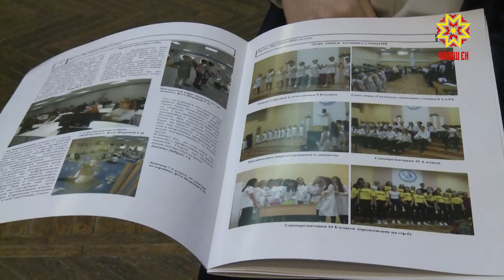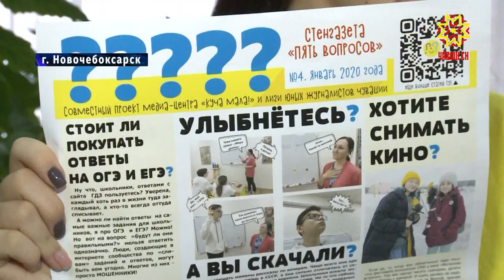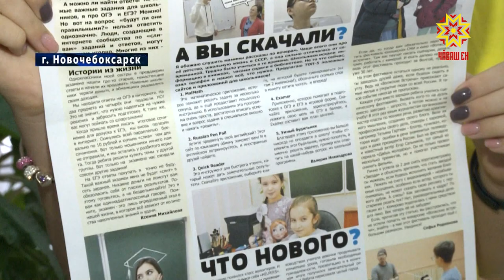О чем пишут юные журналисты и кто делает это лучше всех?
В Новочебоксарске состоялся финал Межрегионального  конкурса школьных газет «Школа-пресс».  Издательский дом «Грани» проводит его  уже 14 лет. О чем пишут юные журналисты  и кто делает это лучше всех, в репортаже Марии Шоклевой.